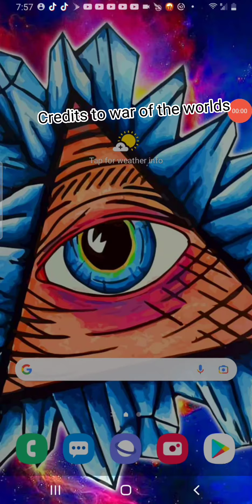Have you wondered whats inside a tripods brain?